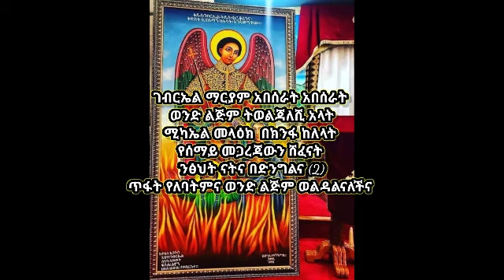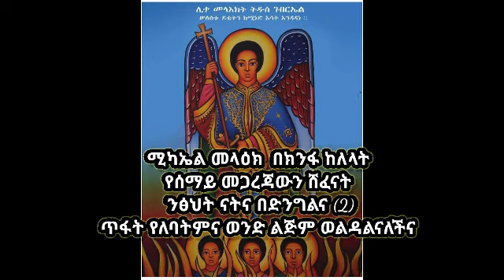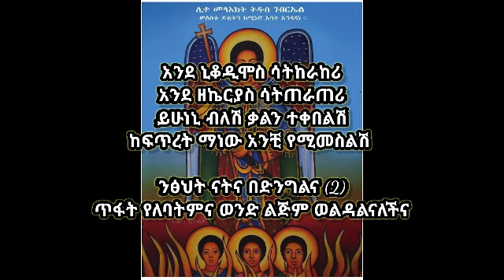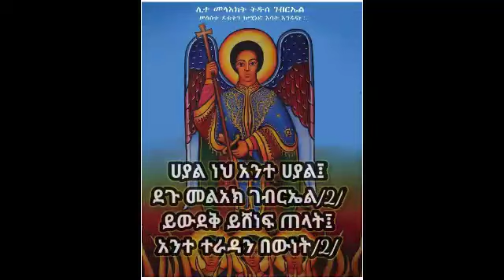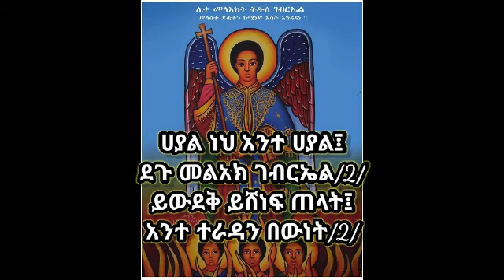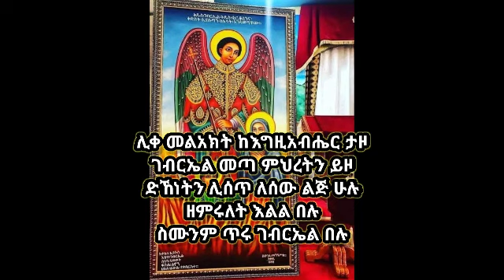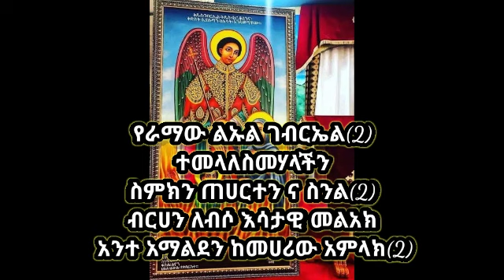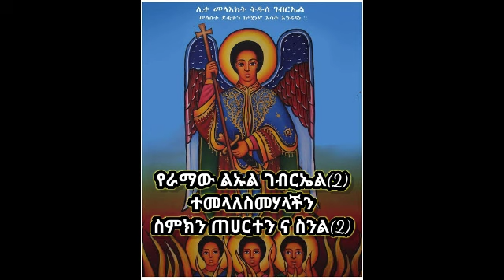የቅዱስ ገብርኤልየመዝሙርስብስብlyrics Saint Gabriel's hymn collection lyrics kedusGebrielmezmurcollectionlyrics